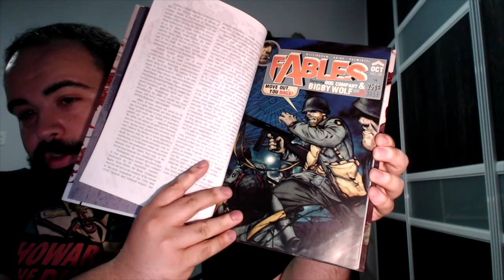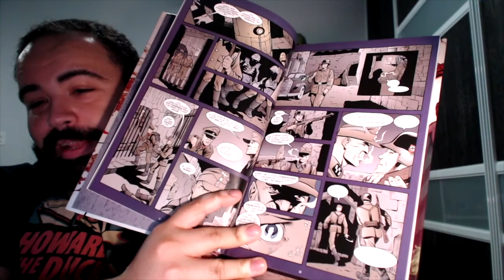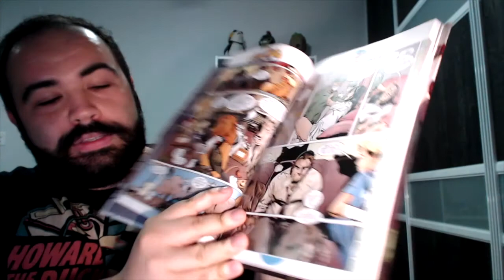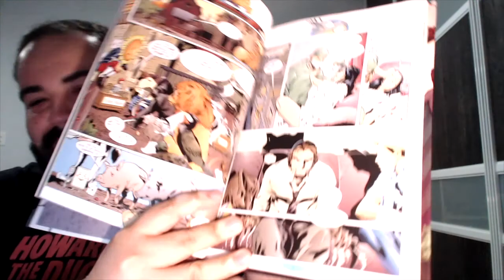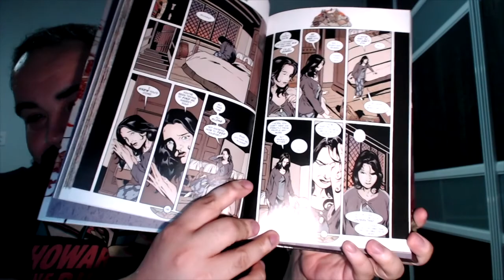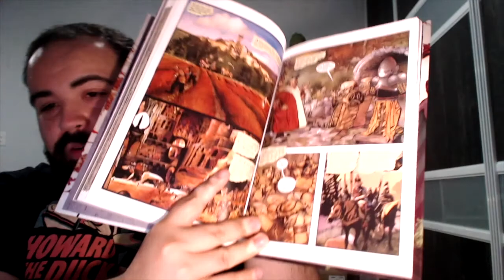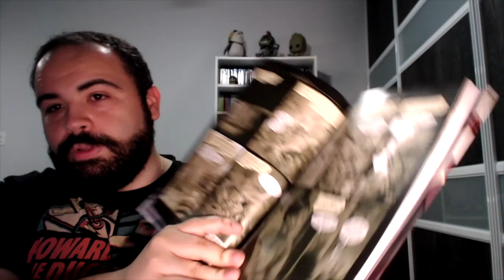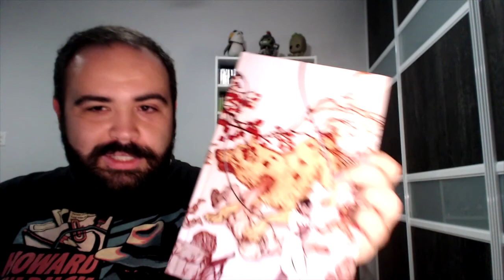Fables Book 4 Review (SPOILERS)